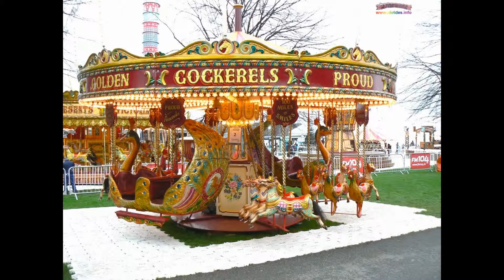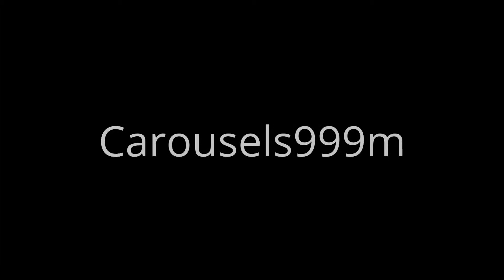the death of panda eden